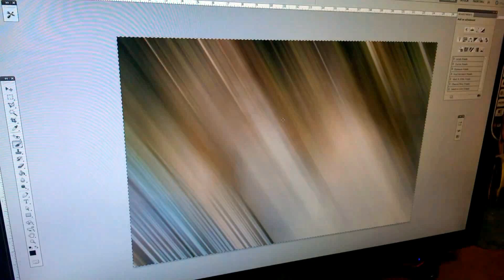Rube Goldberg Project - La Mirada High School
By Akash Soma and Kurush Dubash.
Project for AP Physics C: Mechanics
La Mirada High School